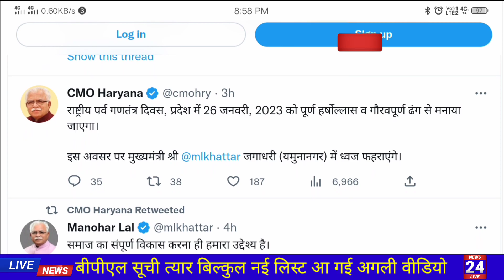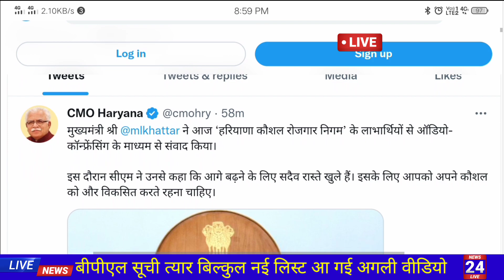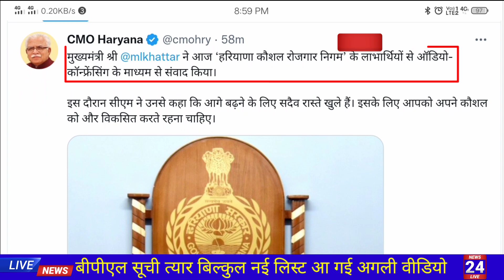26 जनवरी गणतन्त्र दिवस, बडा ऐलान, फैमली आईडी चर्चा का विषय, जगाधरी में पहुचेंगे ML Khatter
अगर बीपीएल राशन कार्ड कट गया हो तो ये विडियो ज़रूर देखें, दोबारा चालू न हो जाए तो कहना 👍👍🎆🎆💯💯💯

दोस्तो हरियाणा सरकार आपकों नए राशन कार्ड पर क्या क्या देगी देखो जी

अगर फैमिली आईडी की इनकम ज्यादा है तो ये विडियो आपकी इनकम ₹500000 पांच लाख से ₹80,000 कर देगी।।

फैमिली आईडी की साईट पर आयुष्मान कार्ड का ऑप्शन आ गया जल्दी देखो।

Eshram कार्ड में पता दोबारा अपडेट करना जरूरी है
अभी करो किस्तों में आयेंगे पैसे ₹_1000 सबके।

फैमिली आईडी की इनकम वेरिफाई होने के बाद इनकम कम करने का नया तरीका देख लो।।

आयुष्मान कार्ड बीपीएल कार्ड KKR ओर सिरसा के अलावा अन्य जिलों में कार्ड शूरू देखो जी।।

Link For Income verification Request portel 01.

👆🏻👆🏻👆🏻👆🏻👆🏻👆🏻👆🏻👆🏻📱📱📱📱📱📱📱 सस्ते से सस्ता समान खरीदो
सैल सैल सैल सैल सैल  सैल सैल सैल सैल
अगर सस्ता समान लेना हो  कुछ भी फोन कैमरा, कॉपी पैन, पैंसिल, छोटे से छोटा समान  और बड़े से बड़ा समान।

भाई जी बहनों ये ऊपर दिए गए लिंक पर क्लिक करें। ओर मेने सबसे सस्ते दामों पर आपको बहुत सारा सामान दिया है करो शॉपिंग खरीद लो भारी भरकम छूट न मिले तो कहना 💯💯💯💯💯💯

राशन कार्ड कैसे बनाएं हरियाणा
हरियाणा में राशन कार्ड कट गया क्या करें।

Income verification hone ke baad kam kaise kare,
How to change income in family I'd,
Family I'd me income kam kaise kare,
Family I'd me income verification hone ke bad kam kaise kare,
How to change income verification family I'd,
Ppp I'd me income kam kaise kare,
How to apply income verification haryana,
Family I'd me Income verification kon karta hai,
Family I'd me income verification kon karte hai,
Grievance kaise dale bpl ration card cut gya,
Bpl ration card cut jaye to kya kare
Ration card cut gya kya kare haryana,
PPP id grievance kaise lagaye,
How to add grievance for ration card,
Ration card kat gya hai kya kare,
Grievance.edisha.gov.in,
Grievance Redressal portel,
Grievance kaise dale,
Family I'd grievance kaise dale,
PPP id grievance kaise dale,
Parivar pahchan pater grievance kaise dale,
Ration card cut gya haryana,Kate huye ration card dobara kaise start hote hai

ppp id me income verification kaise kare.
Income verification kaise ki jati hai.
Income verification Total Information.
family Id New Update income verificaation